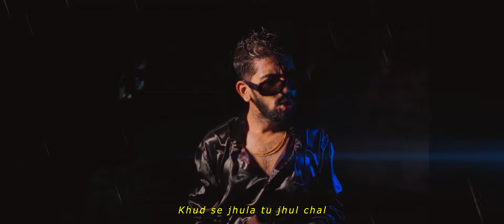SHETTY SAA - CRAZYNESS (Official Music Video)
Production House - Shetty Production
Directed by Ravi Singh
Shot by Jitu and Sushant Suryawanshi
Edit & Color Corrected by Shetty Saa
Production Line managed by Sushant Suryawanshi

Lyrics -

Lagi hai aag jo dil mein
Bhuja nai sakta koi ambulance
Milna hai apne hi ruh se
Kiya hai on ye GPS
Music se deta hoon feel main
Banta nai aise hi BTS
Sekhata nai koi school mein
Successful banata craziness

Successful banata crazyness

Mujme na lazyness
Mehnat se milta check
Kabhi nai kiya flex
Pleasure nai sirf hai sex
Text likha fir choda vox
Pass nai toh kya hoga fox
Zindagi khel ek chess
Brain ka ye hai ek test
Dream sab ka hai ek jet
Bachpan me dekha Dex-
Tar laboratory
Mellow pakau ya Choppy
Fans kehte h muje
Jo mai kehta hu shoty se
Drop it baby sloppy
Take that thing slowly
You say that u want me
I am waiting for your call just rob me

Aah
Pyar se bullate shaggy
Kaam karu socha bad hi
Bante nai sugar daddy
Sad thi ye kahani
Maine badli jaban hi
Janab ki jawani
Chali padi ye sawari
Bhawal hi
Kamal hi

Bhuja nai sakta koi ambulanceu
Milna hai apne hi ruh sel
Successful banata craziness

Successful banata crazyness

Aye
Saalo ki mehnat
Khuda ki woh rehmat
Chutki bhar kismat
Milti tab barkat
Failure se dar mat
Lagte jab dat kar
Girte jab uth kar
Judte jab tut kar
Rough hai toh smooth kar
Gam hai to dur kar
Aim pohochna moon par
Crime seen toh khoon kar
Khud se jhula tu jhul chal
Pedha khake tu fool ban
Hot nai to cool ban
Daar mat dushman ko ghur chal

Feeling sab se bada dhan
Healing hi hai sirf saaf mann
Jab kismat lage lambi
Shot de chad ke shool par

Successful banata crazyness